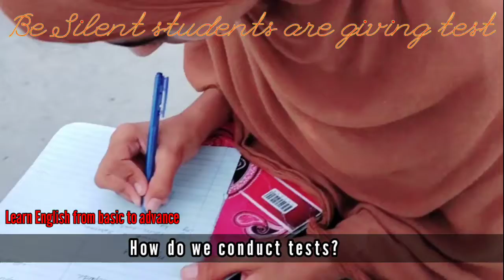Silent students are giving their tests